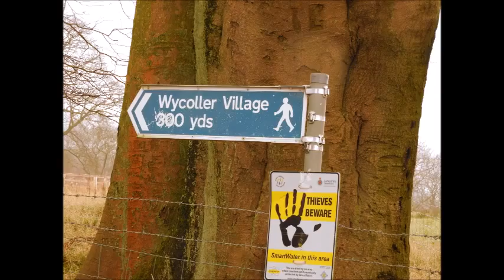Matthew James UK Video Blog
A collection of Video Blogs filmed in the UK by Matthew James